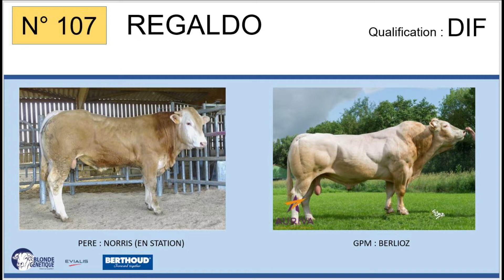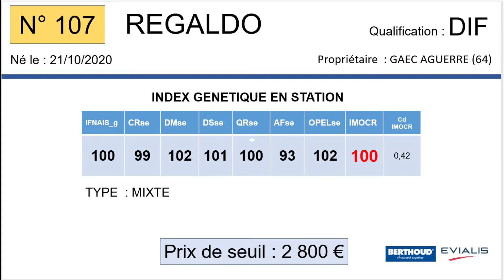SR107 - REGALDO - DIF